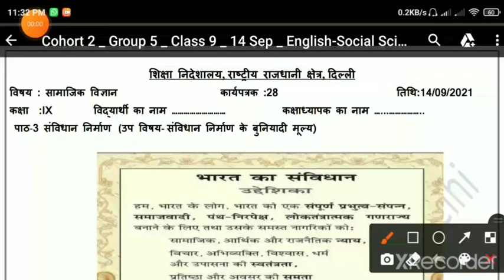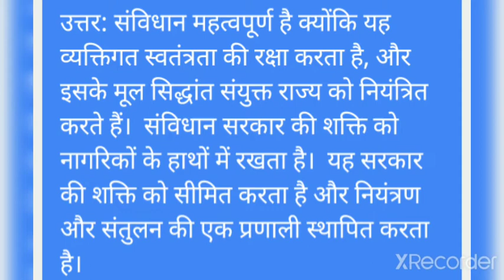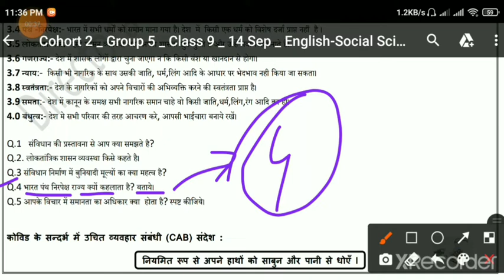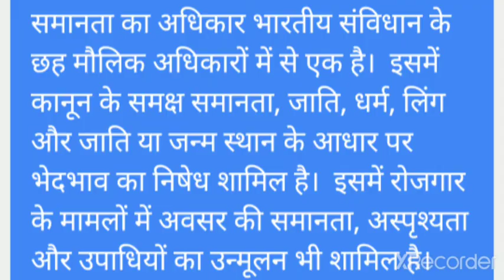class 9 social science worksheet 28 Hindi medium || 14 September 2021